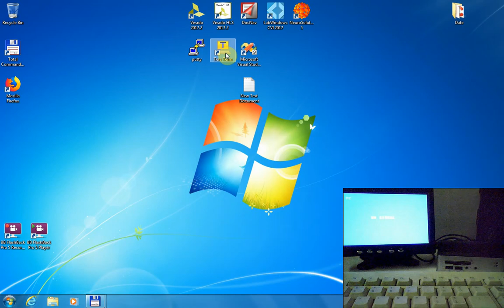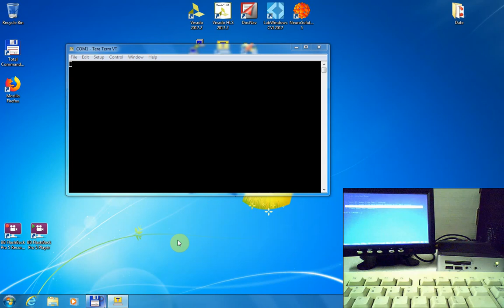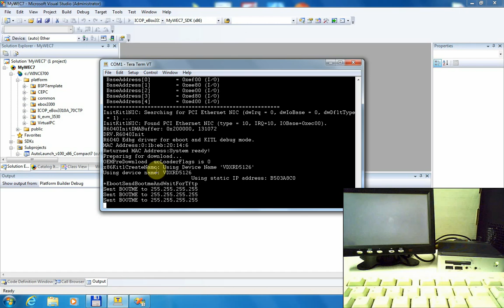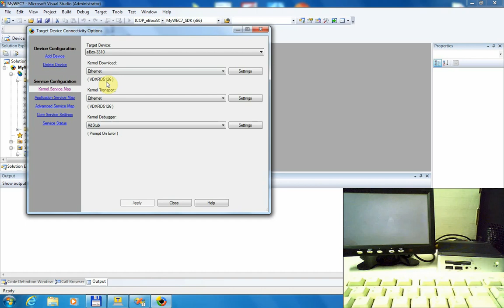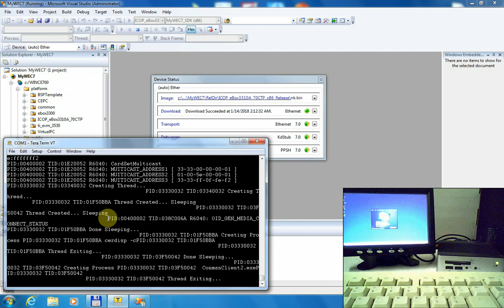How to configure eBox-3310 in order to boot Windows Embedded Compact OS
This tutorial is in Romanian language and shows how to boot Windows Embedded Compact on the eBox-3310 development system.